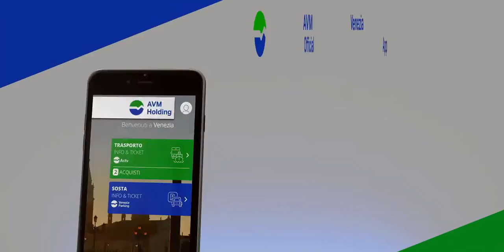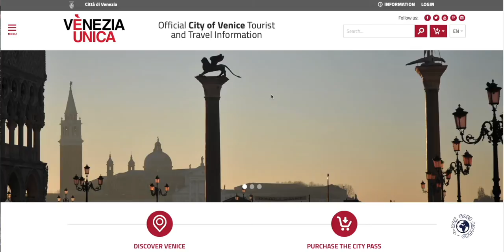How To Travel VENICE? - Tips & Tricks To Know!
Best VENICE Travel Tips | Venice Travel Guide. I’m Rok and I’ve spent last 9 years travelling around Europe as a tour guide. I want to share with you my Venice Travel Tips to help you plan Your tip to Venice, Italy. In this Venice travel guide we will cover: when is the best time to visit Venice? How many days to plan in Venice? Where to Stay? How To Get Around the city on water? How safe is Venice? And much more.

Venice Trip Planner:
00:00 INTRO
00:33 BEST TIMES TO VISIT
 02:43 HOW MUCH TIME TO SPEND
03:34 WHERE TO STAY
06:11 BEST WAYS TO GET AROUND
09:19 SAFETY

Do you have any questions about Venice? Share with us your thoughts, your ideas and your Venice experience. By clicking like you will help this video to be visible to others.

P.S.: Rok is a traveler, a filmmaker and a tour guide. On this travel channel he is combining his 20 years of travelling experience, his 10 years of filmmaking experience and his 9 years of tour guiding experience.